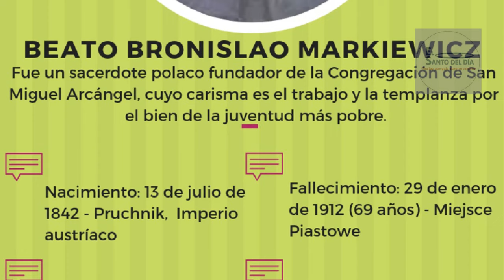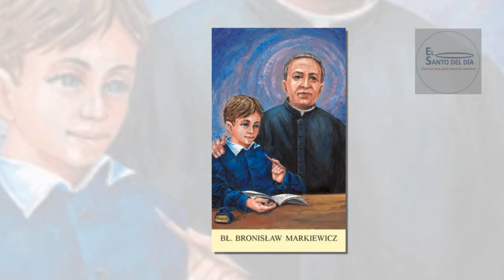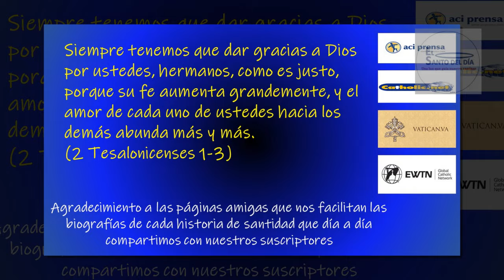ENERO 29 / BEATO BRONISLAO MARKIEWICZ /EL SANTO DEL DIA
Hoy 29 de enero la iglesia conmemora al beato Bronislao Markiewicz.

Nació el 13 de julio de 1842 en Pruchnik, Polonia, sexto de once hijos recibió en su familia una sólida formación religiosa. Más tarde, durante sus estudios clásicos, experimentó una cierta vacilación en la fe debido, en gran parte, al ambiente fuertemente antirreligioso que reinaba en la escuela. Logró, sin embargo, superarla pronto recobrando serenidad y paz interior.

El joven Bronislao, conseguido el diploma de licenciatura y sintiéndose llamado por Dios al sacerdocio, en 1863, entró en el Seminario Mayor. Al acabar los estudios, fue ordenado sacerdote el 15 de septiembre de 1867. Después de seis años de trabajo pastoral, en calidad de vicario, en la parroquia de Harta y en la Catedral de Przemyśl, con el deseo de prepararse aún más para trabajar con la juventud, estudió durante dos años pedagogía, filosofía e historia en la Universidad de Leópolis y de Cracovia. En 1875 fue nombrado párroco en Gac y en 1877 en Blazowa.

En 1882 le fue confiada la enseñanza de teología pastoral en el Seminario Mayor de Przemyśl.

Sintiéndose llamado también a la vida religiosa, en el mes de noviembre de 1885, partió hacia Italia y entró en los Salesianos, donde tuvo la alegría de encontrar a San Juan Bosco, en cuyas manos hizo los votos religiosos el 25 de marzo de 1887.

Como salesiano desarrolló diversos encargos confiados por sus Superiores y trató de realizarlos con dedicación y celo. Además de la actividad parroquial ordinaria, Padre Bronislao se dedicó, en el espíritu de San Juan Bosco, a la formación de la juventud pobre y huérfana. Para ella abrió un Instituto, en el que ofrecía a sus educandos tanto ayuda material como espiritual, preparándolos para la vida con la formación profesional en las escuelas abiertas en el mismo Instituto. En 1897 decide fundar, con tal objetivo, dos nuevas Congregaciones religiosas basadas en la espiritualidad de San Juan Bosco, adaptando sus reglas a lo específico del propio carisma.

Recibido nuevamente entre el clero de la diócesis de Przemyśl nuestro santo de este día continuó la actividad de párroco y de director del Instituto al que puso por nombre Templanza y trabajo (erigido en 1898), tratando de obtener su aprobación como Congregación religiosa, bajo la protección de San Miguel Arcángel, con una rama masculina y otra femenina. La aprobación fue concedida sólo algunos años después de su muerte: en 1921 a la rama masculina y en 1928 a la femenina.

La dedicación total a los muchachos, la abnegación heroica de sí mismo, el trabajo enorme por realizar, llegaron a consumir bien pronto las fuerzas de Padre Markiewicz minando su salud, ya muy comprometida por las molestias sufridas en Italia. Todo ello le condujo rápidamente al final de su peregrinación terrena, acaecida el 29 de enero de 1912.

Antes y después de su muerte, fue considerado un hombre fuera de lo común. Creciendo cada vez más la fama de santidad de padre Bronislao, los Superiores de los dos Institutos religiosos de San Miquel Arcángel, fundados por él, pidieron al Obispo de Przemyśl formalizar el proceso de beatificación de su Fundador que tuvo inicio en 1958. Fue beatificado por el papa Benedicto XVI el día 19 de junio de 2005.

Hoy la iglesia hace memoria de:
- Santa Radegunda de Treviño
- San Sulpicio Severo
- San Asturio Anulino
- San Constancio de Perugia